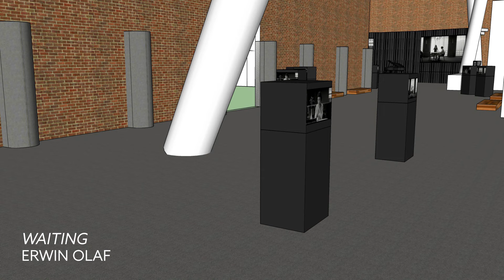Nuit Blanche Toronto 2016: Curator Preview | "Militant Nostalgia" Exhibition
Hear curator Paco Barragán speak about his Nuit Blanche Toronto exhibition, "Militant Nostalgia."

Militant Nostalgia, or When History Meets Memory - by curator Paco Barragán - is a meditation on history and time. It sees nostalgia function as a bridge between the collective (history) and the individual (memory), pursuing a reflective inquiry of the past enabling a challenging utopian vision of the future.

Location: Along John Street, from Dundas Street to Front Street

Nuit Blanche Toronto is a FREE all-night contemporary art event. October 1, 2016 - Sunset to sunrise.